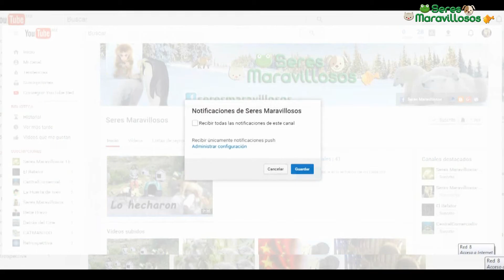Caballo salvaje agradece a quién lo salvó | Seres maravillosos | 55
Después de liberar al caballo que vagaba con sus patas encadenadas, este le agradeció a su salvador con un lindo beso